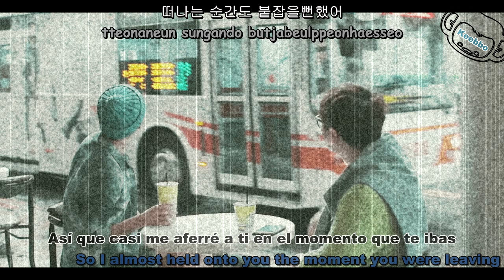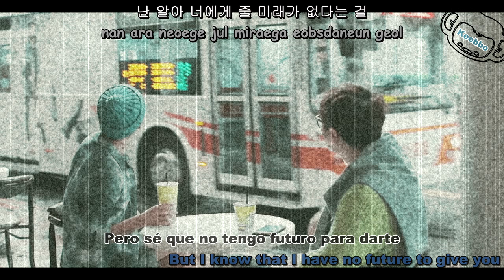4Men - Pray (Sub Esp+ Eng + Hangul + Roma)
---Creditos---

Hangul: Kpopmystar
Roma: Kpopmystar
Eng:  Klyrics